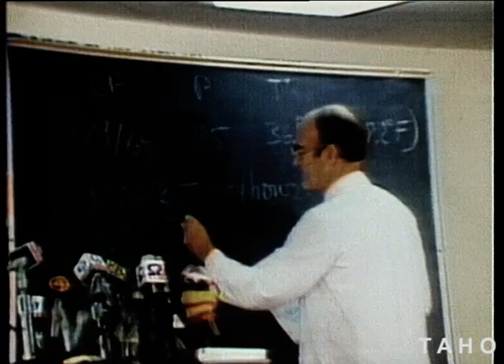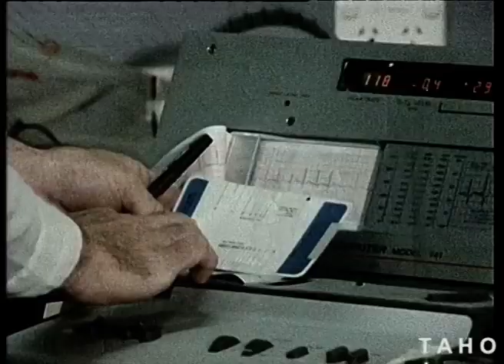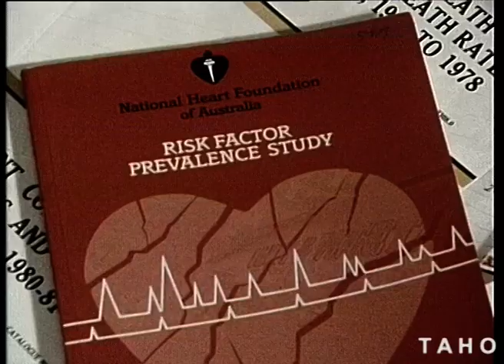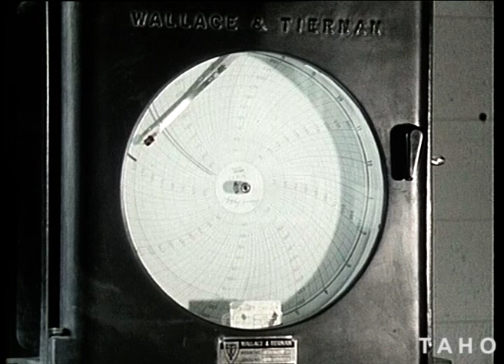Preventative Action AKA Public Health (1983)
Prevention of health problems including heart, teeth, skin cancer.  Includes footage of Barney Clark and development of the mechanical heart, Dr Chase Peterson, Robert De Castella, Phil Hodge, old Parliament House Canberra.

Produced for the Public Health Division, Dept of Health Services Tasmania by the Tasmanian Film Corporation.

Tasmanian Archive and Heritage Office: Film - Preventative Action AKA Public Health – 16mm Eastmancolor Composite Release Print (colour, sound) - 29m 05s - (Reference: AB869/1/2176)